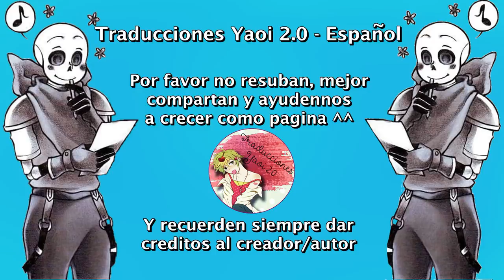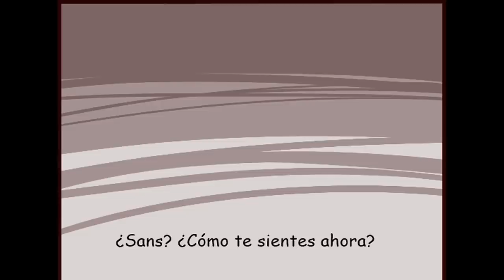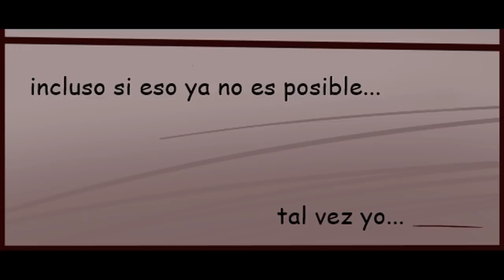Fractured Parte 2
Sancest - Fontcest
Todos los créditos a Nosotros solo nos encargamos de traducirlo ^^
Este comic contiene contenido un poco fuerte.
Pueden seguirnos en nuestro Facebook: Traducciones Yaoi 2.0 - Español O nuestro Wattpad